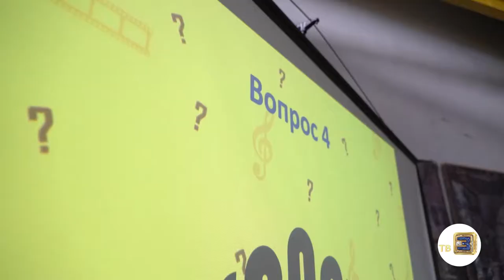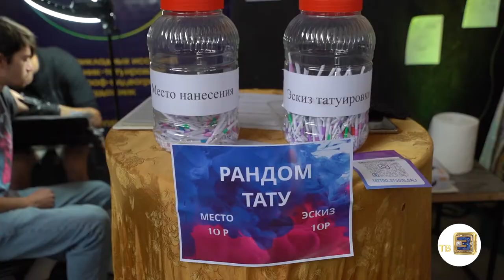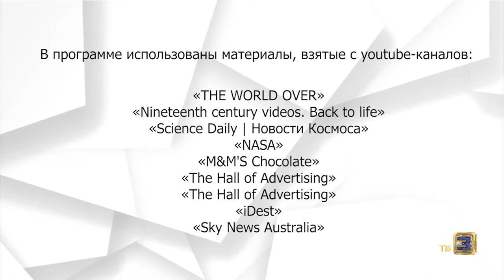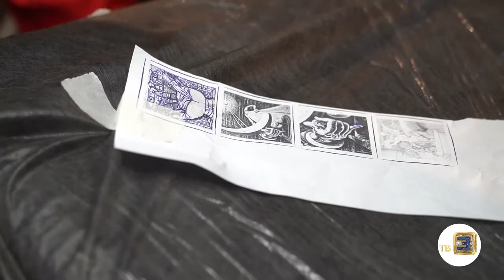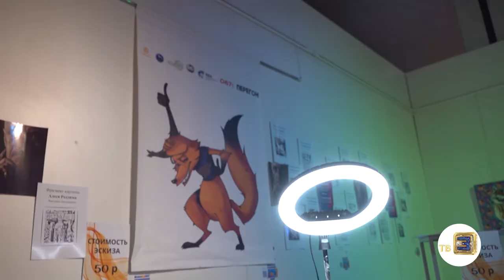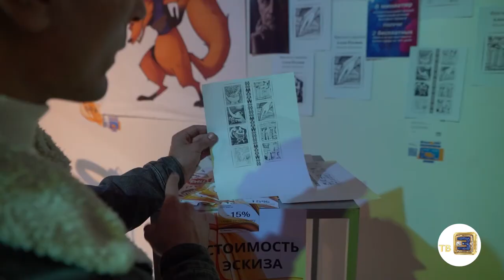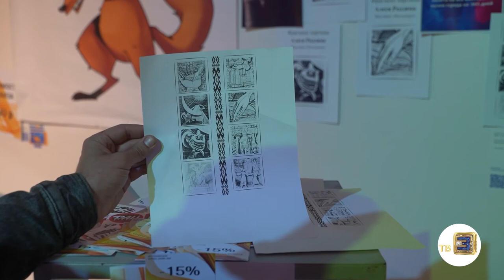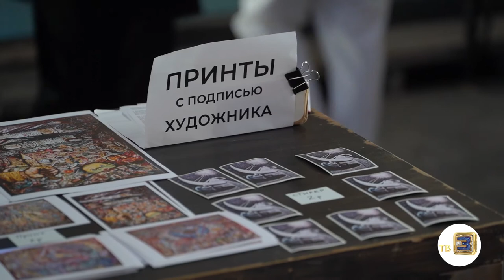Налегке #207 Фестиваль уличной культуры. Ночь искусств в Минске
В новом выпуске  «Налегке»
Идем на фестиваль уличной культуры
Смотрим нескучные новости
И вдохновляемся атмосферой ночи искусств